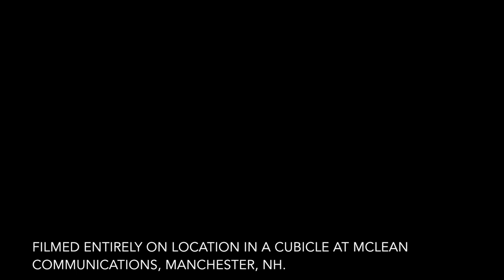Cubicle Concerts: The Grim Brothers